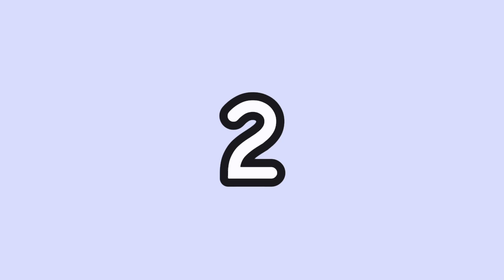2 Beautiful Yoke Baby Frock cutting and Stitching Very Easy Tutorial/বাচ্চাদের ডিজাইনার ২ টি ফ্রক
2 Beautiful Yoke Baby Frock cutting and Stitching Very Easy Tutorial/বাচ্চাদের  ডিজাইনার ২ টি ফ্রক